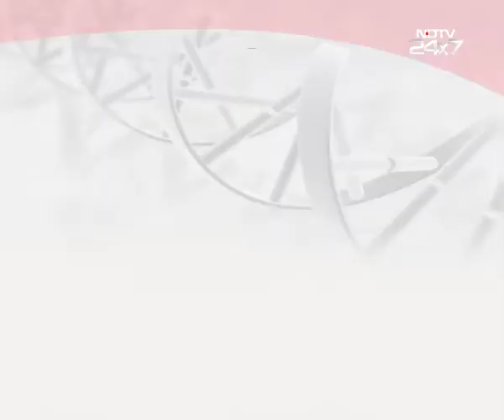Dr. R. Balaji 1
A patient awareness message on heart Disease under the campaign “Halt Heart Attack” by Dr. R. Balaji